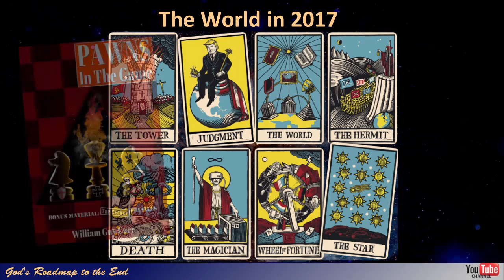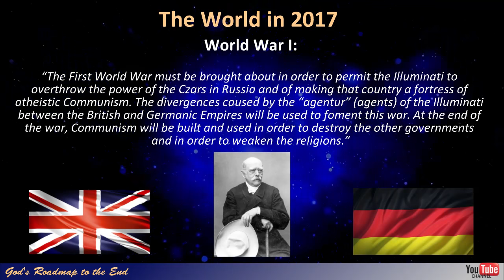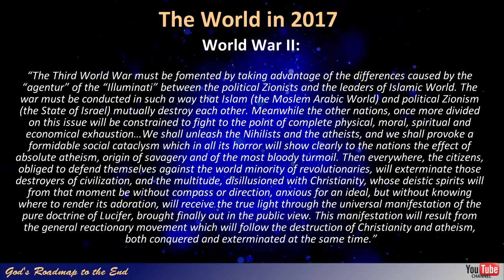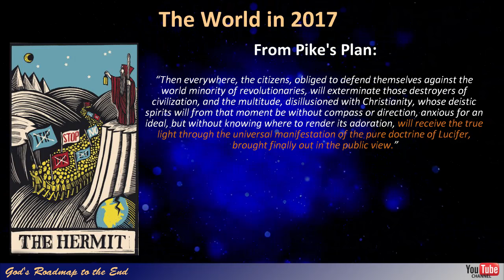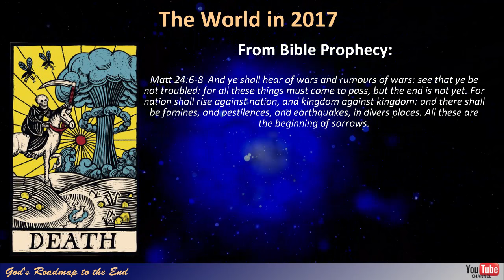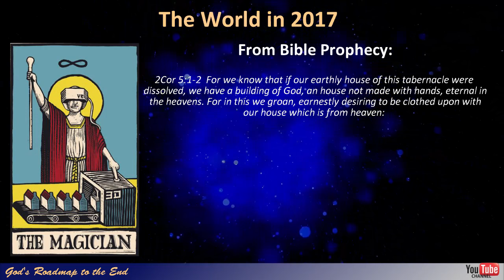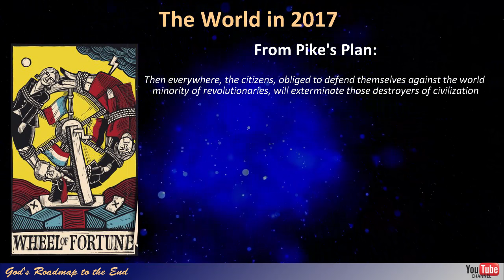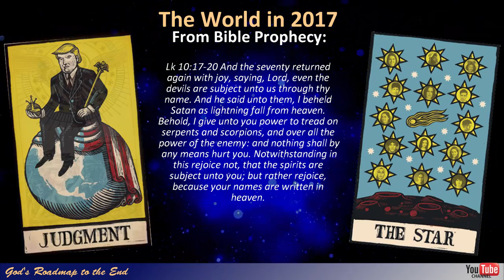September 23, 2017 - Part 6: The World in 2017 - The Economist Front Cover Tarot Cards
In this video we look at the cover of the Economist Magazine and the Rothschild's predictions for 2017. We also see how much of what they predict on this cover lines up with Bible prophecy. I believe God has revealed to us, what will happen in the days, weeks and months to come so that those who wait for his return, can look forward to our imminent unification with our Lord in the clouds. I believe the fact that God reveals these truths contained in his Word that was completed almost 2,000 years ago, will also allow those who have doubted this supernatural Book, to see that God is real and his Word is True. These events that were hidden by God in his Word, and what is being revealed to us, gives us understanding into how the events that are described in Revelation, will be brought about.

Your donation will assist in getting this information out to more people and funding advertisements to reach more and we thank you for your consideration in letting the world know that our Savior is coming back for us.

As Stellarium uses a year 0, it can be a bit confusing when looking for this in Stellarium. The dates to use in Stellarium then should make use of the year -3914 to account for the additional year.